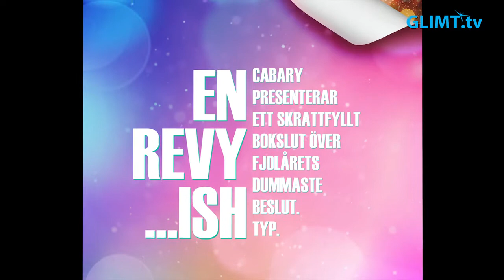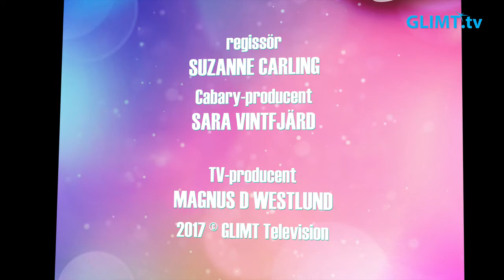CABARY – En revy…ish (del 7 av 8)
Vi har kommit fram till det näst sista avsnittet i vår serie från förra årets nyårsrevy: Cabary - En revy…ish. Denna vecka får vi höra snacket på stan, en monolog om året 2016 och så får vi vara med på en spelkväll hos hollywoodfrun Gunilla Persson tillsammans med Jimmie Åkesson, Angela Merkel, Mona Sahlin och Donald Trump.
Totalt är serien på 8 avsnitt, ett per vecka, och varje nytt avsnitt har premiär på torsdagar kl 19:00 i Glimt TV. Finns också tillgängligt här på nätet efter första sändningen på TV.

Del 7:
Annus horribiles
Snacket på stan
Spelkväll hos Gunilla Persson

Cabary-producent: Sara Vintfjärd
Regissör: Suzanne Carling.